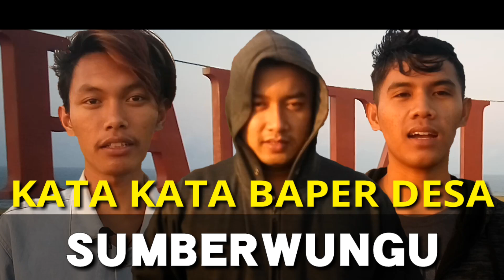Kata kata baper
Hallo gengs kali ini saya membuat video baper dari nama dusun yang ada di desa Sumberwungu, kecamatan Tepus, Gunungkidul.

Jika ada saran untuk video selanjutnya bisa taruh di comment yah :)